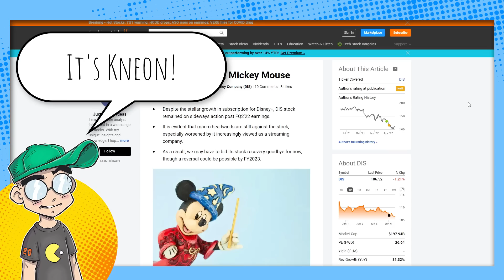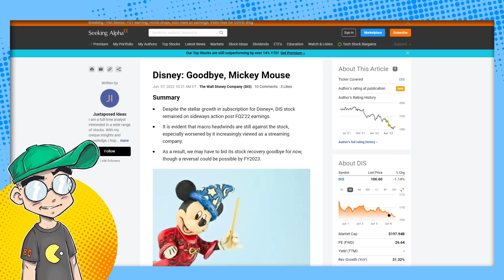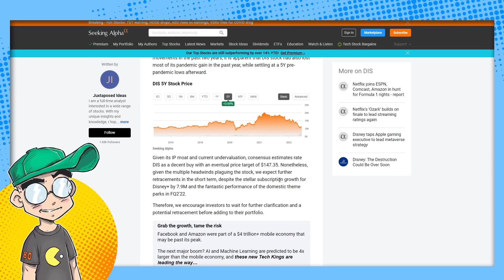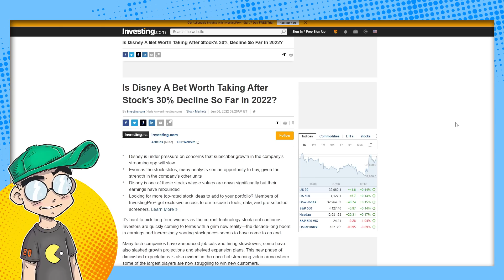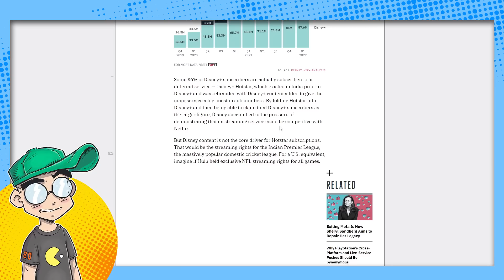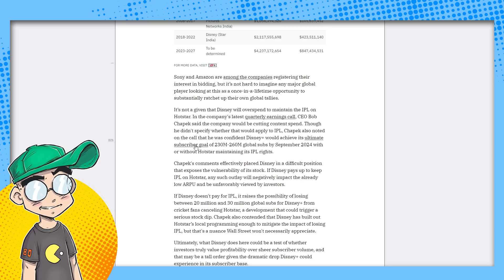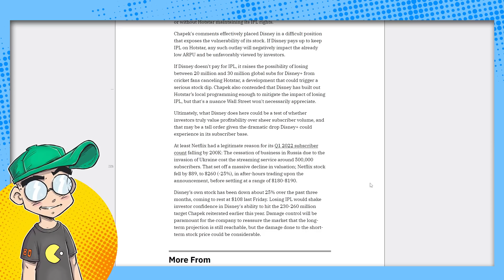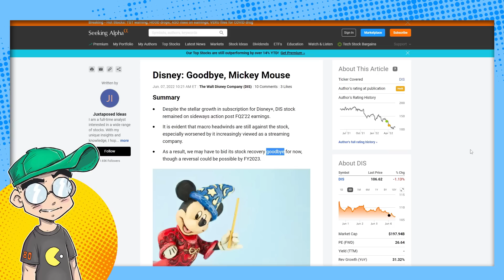Disney Plus Could CRASH Like Netflix if This Happens!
Disney Stock is sitting on a "ticking time bomb" according to the media. Disney Plus NEEDS Hotstar subscribers to keep its numbers up, and they could possibly lose the rights to IPL cricket to a competitor... and they could lose tens of millions of subs literally overnight. They're comparing the potential loss of subs to Netflix. Oof.